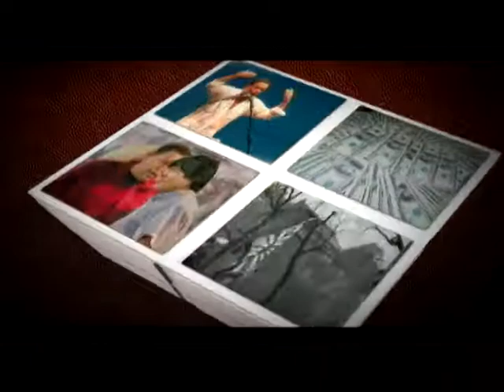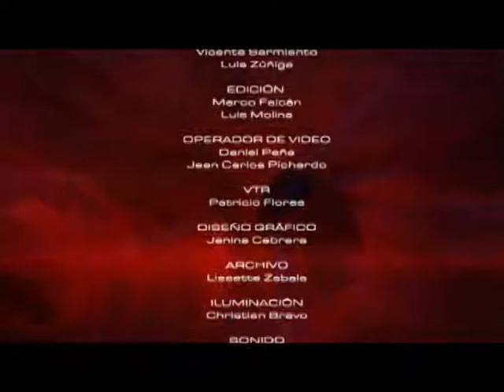MESA DE ANÁLISIS POLÍTICA - PROYECTO REFORMAS CÓDIGO DE LA NIÑEZ